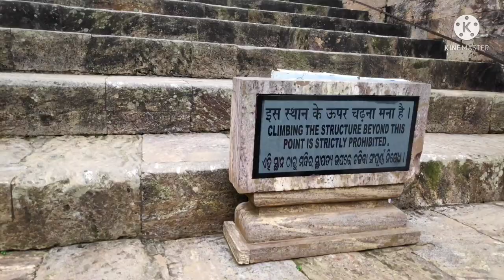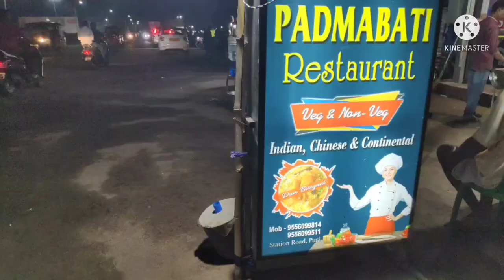KONARK : THE SUN TEMPLE || UNESCO World Heritage site || KONARK ODISHA INDIA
Puri to Konark By Road 35 KMS

A UNESCO World Heritage site, Konark Sun Temple is famous for its unique architecture. Its geometrical patterns and carved wheels used to serve as sun dials. One can witness three images of Sun God at three directions to catch the rays of the Sun at dawn, noon and sunset.

The name Konark is made of two Sanskrit words: Kona, meaning corner, and arka, meaning sun. The town gets its name from its geographical location which makes it look like the sun rises at an angle. The history of Konark Sun Temple and sun worship goes as far back as the 19th century BC.

Bishu Maharana / Architecture

Konark Sun Temple/Architects

Dedicated to the Hindu Sun God Surya, what remains of the temple complex has the appearance of a 100-foot (30 m) high chariot with immense wheels and horses, all carved from stone.

As per another very popular theory, the temple was destroyed by Kalapahad (Kalapahad was the title given to a Muslim governor Sultan Sulaiman Karrani of Bengal) who invaded Orissa in 1508. He had also destroyed many other Hindu temples in Orissa along with the Konark Sun Temple.